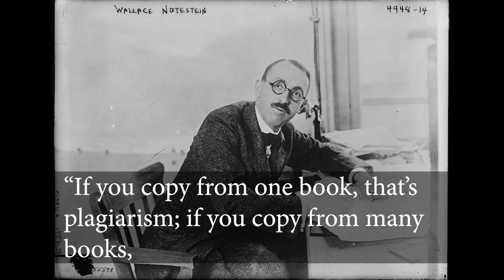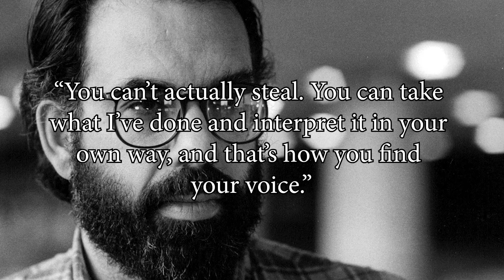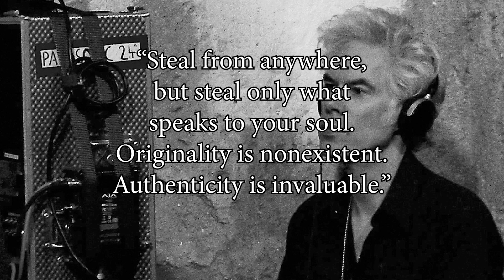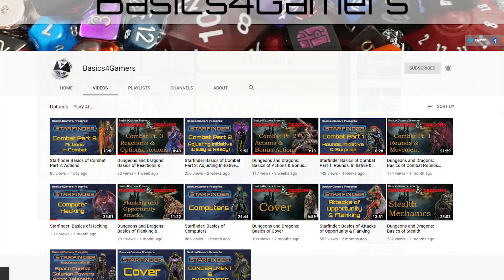You Should Steal For Your D&D Adventure | Dungeon Master Tips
Get your story off the ground by doing what all of the greatest storytellers in history have done. Steal like there's no tomorrow.

There's no reason for you to tell a 100% original story. It's likely impossible. Much of what we read and watch--and love--is borrowed and adapted from previous works. Whether it's an homage, a retelling, a composite character, or something else entirely, there is likely nothing completely new under the sun.

Knowing how to borrow and adapt from previous works will let you stand on the shoulders of giants, just like the creators that you look up to. Each one of them owes a debt to their forebears for the success of their works. If they can do it, then there's abosolutely no reason for you to delay your creativity trying to tell a completely original story.

Be sure to watch: "Do NOT run Curse of Strahd without watching this guide!"